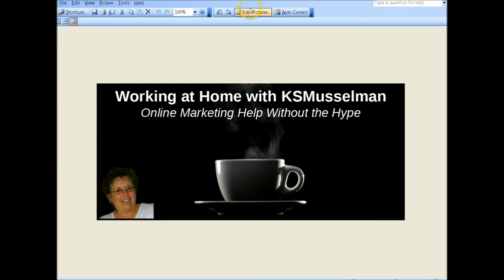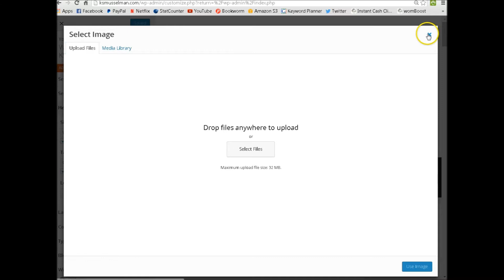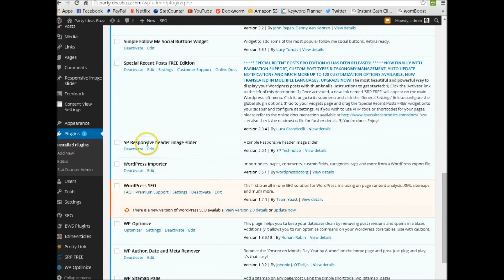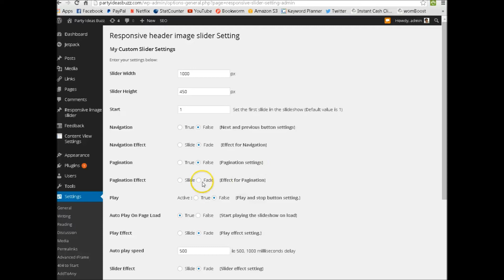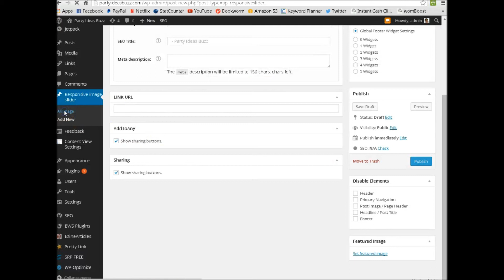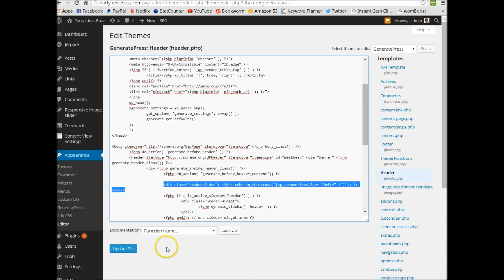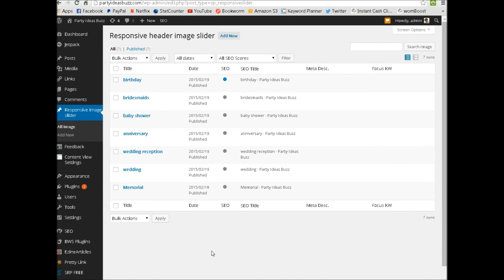GeneratePress How to Customize the Header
This video tutorial shows you how to customize the header in the GeneratePress theme using an image and using an image slider plugin.